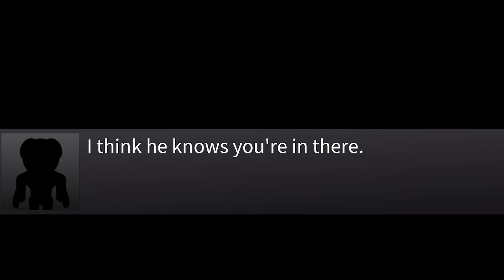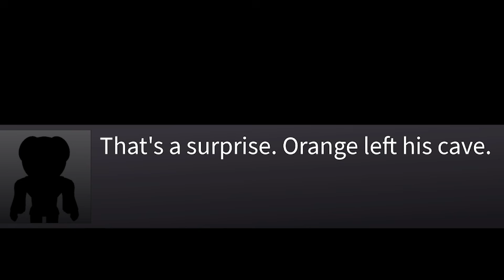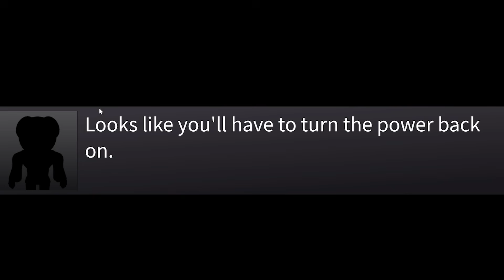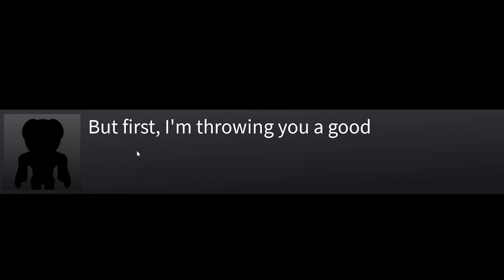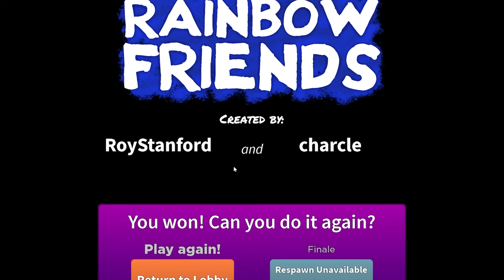Surviving Rainbow Friends (Roblox)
this video is about rainbow friends on roblox and the disaster that followed... which maybe could've been avoided if the bus driver wasn't trolling

Use code "REMAININGS" when purchasing Robux or Premium! (I get a percentage of each purchase made using the code so it's an easy way to support me)

Surviving The Rainbow Friends